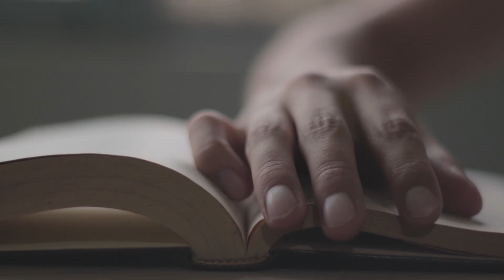¿De qué trata el libro? - Los 50 acontecimientos finales de la historia del mundo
Los 50 acontecimientos finales de la historia del mundo te guiará a través de lo que necesitas saber sobre el futuro para que puedas crecer hoy en intimidad con Dios.